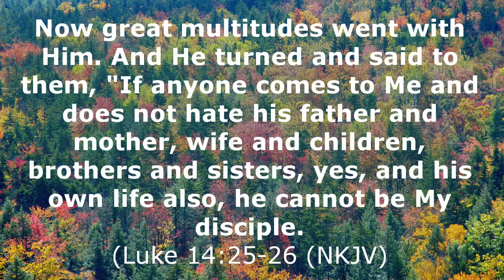Faith In God Is Not Blind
When we give up our neediness for other people, God gives us the ability to truly love them in return. All of the thought and effort we previously spent in trying to get love “from” them is strangely transformed into thought and effort in trying to get love “to” them.
In the same way, when we give up our need to relentlessly pursue things for our own benefit, He gives us the ability to relentlessly pursue things for the benefit of others. All of the thought and effort we previously spent in trying to extract material blessings from them is strangely transformed into thought and effort in trying to get material blessings to them.
This kind of faith is not blind.